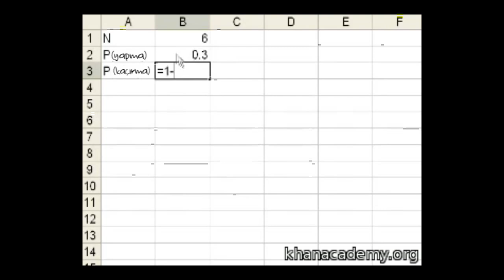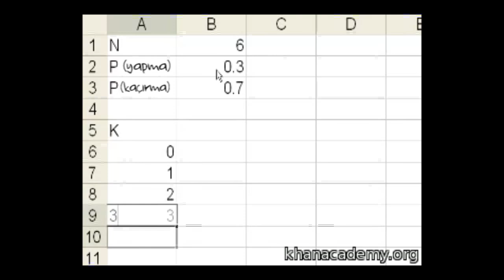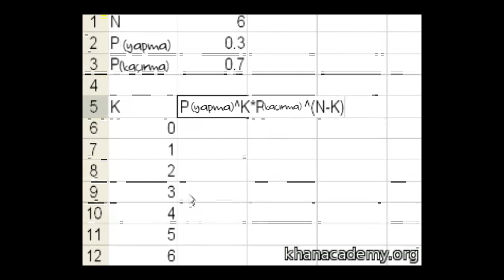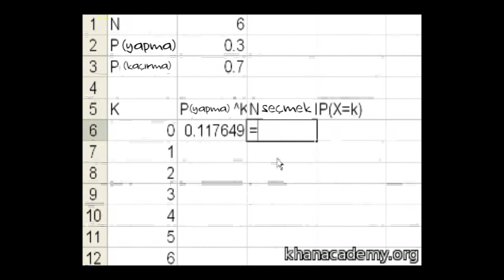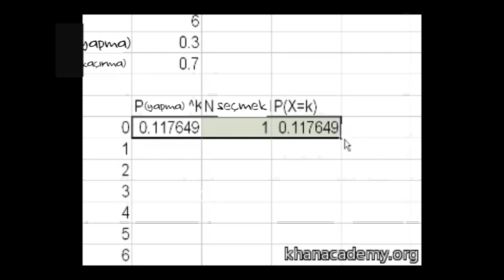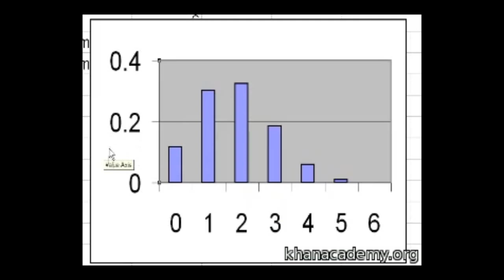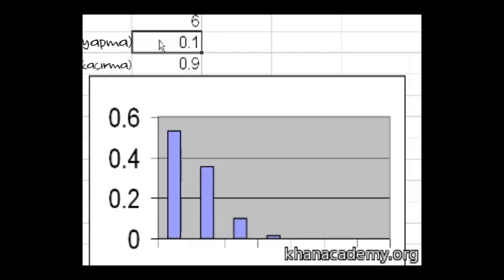Binom Dağılımı 4 (İstatistik ve Olasılık)